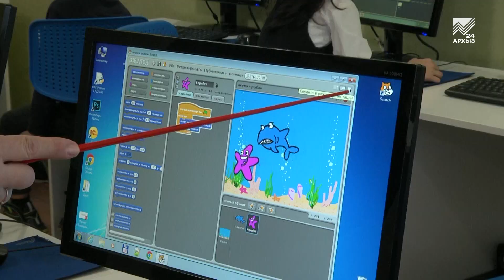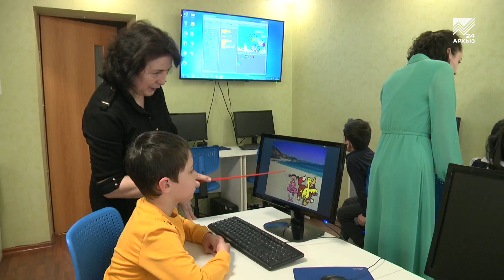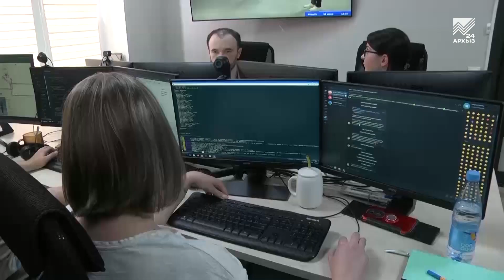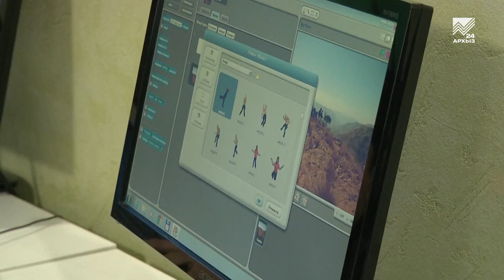Меры поддержки IT-отрасли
Российские IT-компании получат государственную поддержку на развитие своих проектов. Различными грантами может быть профинансировано до 80% их затрат. При этом Минцифры РФ рассчитывает до конца апреля направить в федеральное Правительство финальную версию поправок к Налоговому кодексу, которые установят новые требования к IT-компаниям, имеющим право на получение различных льгот. А какие именно, вы узнаете из нашего сюжета.